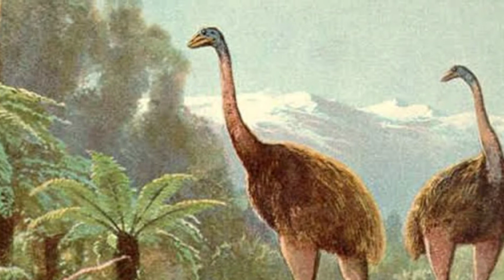World's Biggest bird । Top five biggest bird in the world